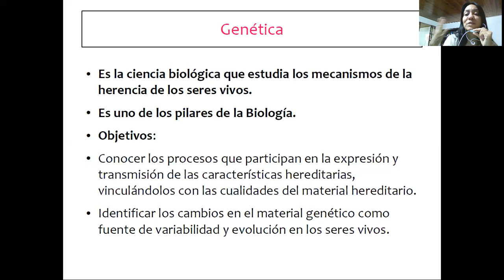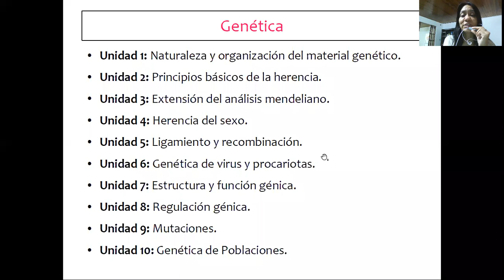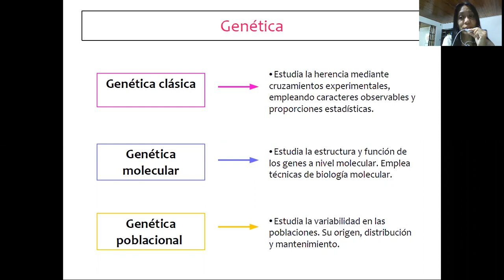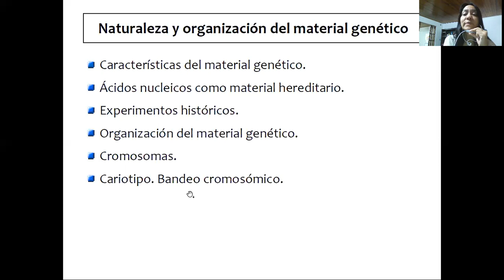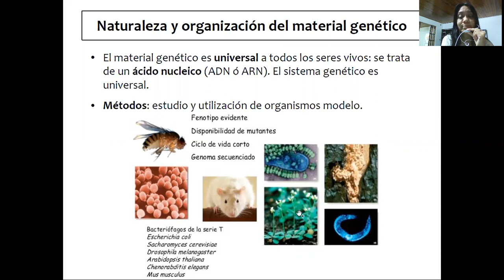Genética. Clase 1: Introducción.